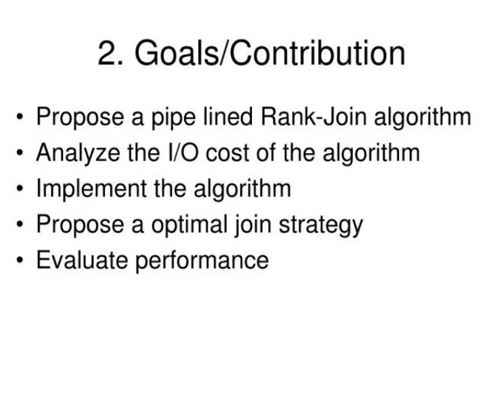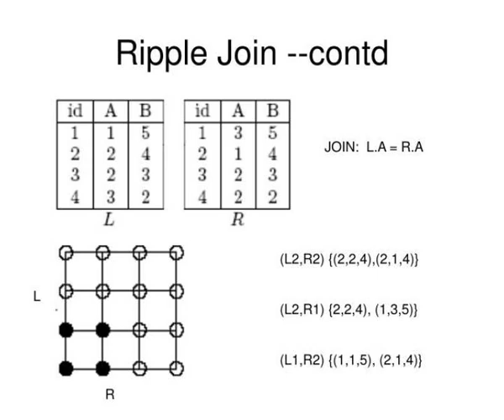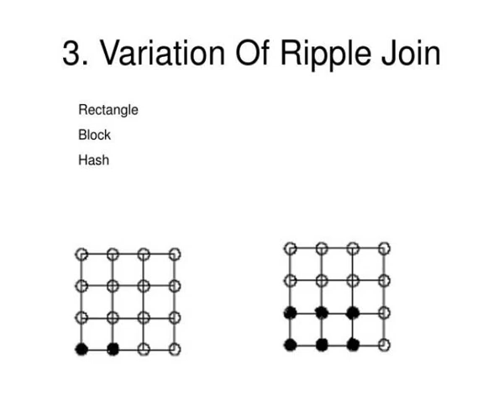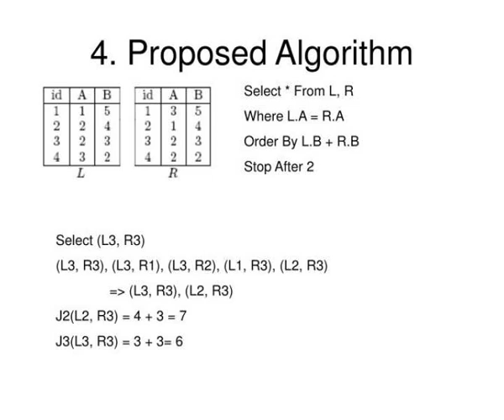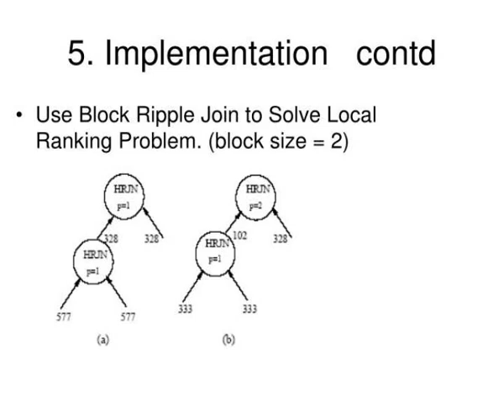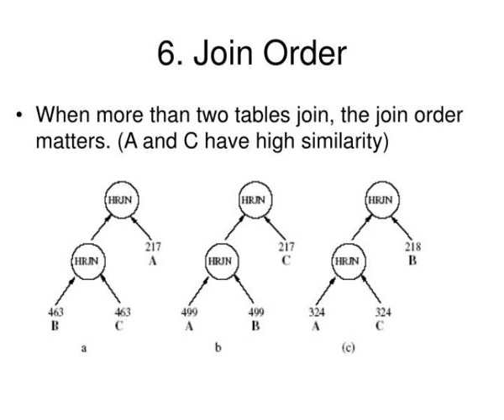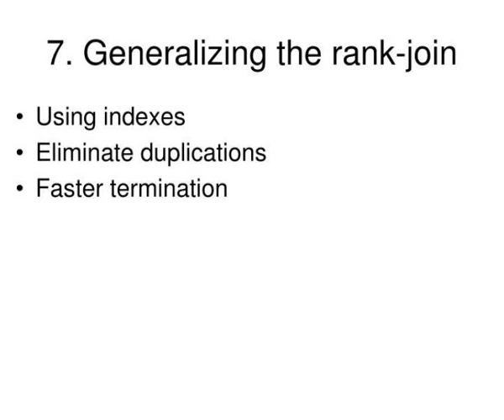supporting top k join queries in relational databases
Supporting top-k join queries in relational databases.  Ihab Ilyas, Walid Aref,   Ahmed Elmagarmid  Presented by Jing Chen.  1. Motivation.  Select A.1, B.2   From A, B, C   Where A.1=B.1    and B.2 = C.2   Order By (0.3*A.1 + 0.7*B.2)   Stop After 5.  Traditional Joins.  Nested Loop  Merge Join Slideshow 3210300 by dexter